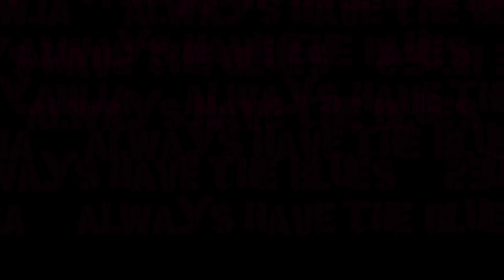Marie Pignone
Montage of the life of Marie Pignone.   I have never really found her replacement after she left. and have been chasing the dragon ever since.  Still am.  Marie on vocals, accompanied by The Movers.